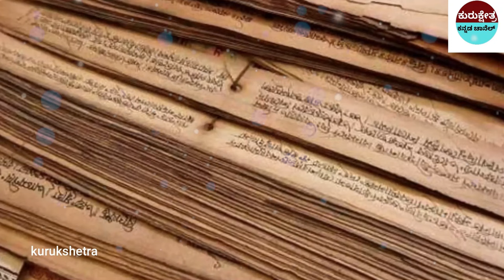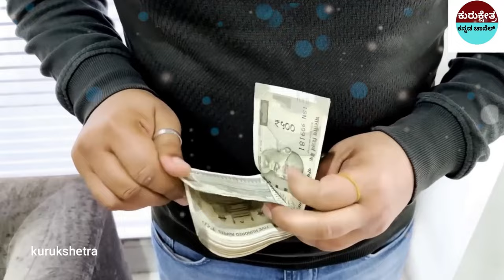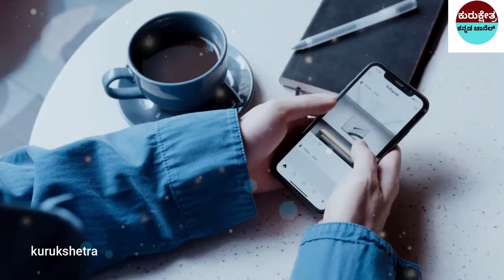"ಹಲ್ಲಿ " ಮಹಿಳೆಯರ ದೇಹದ ಯಾವ ಭಾಗದಲ್ಲಿ ಬಿದ್ದರೆ ಏನು ಫಲ ?What happens "lizard" falls on women's bodies?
"ಹಲ್ಲಿ " ಮಹಿಳೆಯರ ದೇಹದ ಯಾವ ಭಾಗದಲ್ಲಿ ಬಿದ್ದರೆ ಏನು ಫಲ ?What happens "lizard" falls on women's bodies?lizard

mystery of saamba
KannadaStories
pouraanika naataka
pouranika kathegalu
nammaithihaasa

topfactsinKannada
Kannadafacts
amazing facts in Kannada
factsinKannada
facts
interestingfacts
unknown facts

📌Song Info:
Title: Mahabharat sad instrument
COPY & PASTE :
Creative Director: Amol Surve
Narrated by: Saurabh Raj Jain
Theme Music Composer: Ajay,Atul
Composer: Jitesh Panchal, Lenin Nandi, Sushant Pawar
Promoted by: Music Unlimited